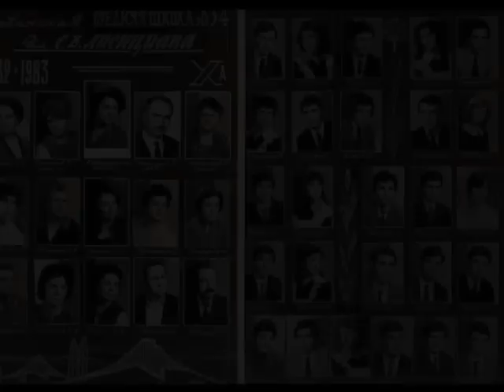ОДНОКЛАССНИКИ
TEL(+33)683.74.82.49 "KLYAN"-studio